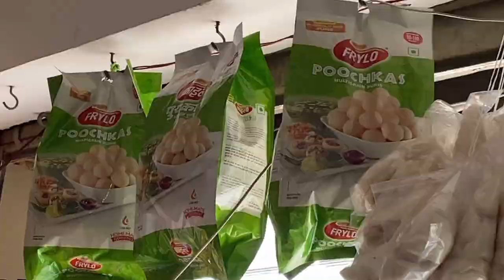PANIPURI Challenges Gopal vs Kirti | 🥵GOLGAPPA Eating Competition😱 | Gopal Ahir Vlogs 🔥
PANIPURI Challenges Gopal vs Kirti | 🥵GOLGAPPA Eating Competition😱 | Gopal Ahir Vlogs 🔥 | Home made panipuri | Comedy Vlogs | Full Entertainment | Family Golgappa eating challenge | pani puri Recipe Home made